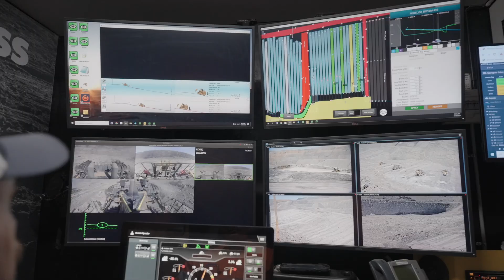Thiess celebrates moving 10 million banked cubic metres semi-autonomously at Lake Vermont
We recently achieved the major milestone of safely moving more than 10 million banked cubic metres semi-autonomously since launching our fleet of six Cat® D11 dozers with the semi-autonomous tractor system (SATS) three years ago at Lake Vermont mine in Queensland.